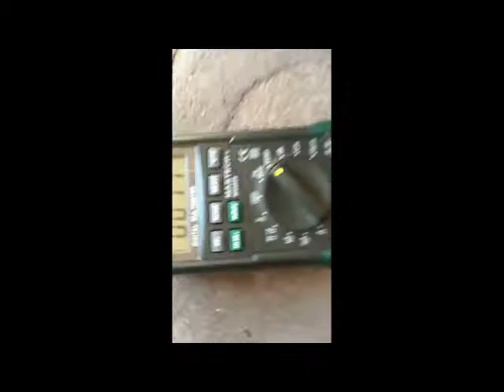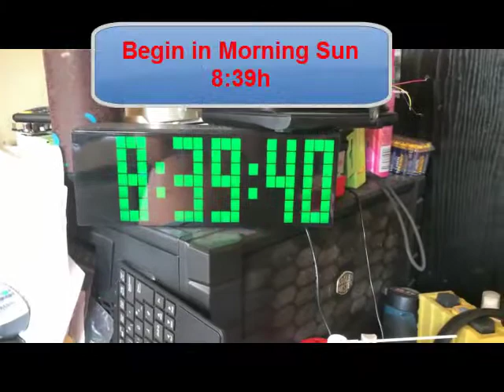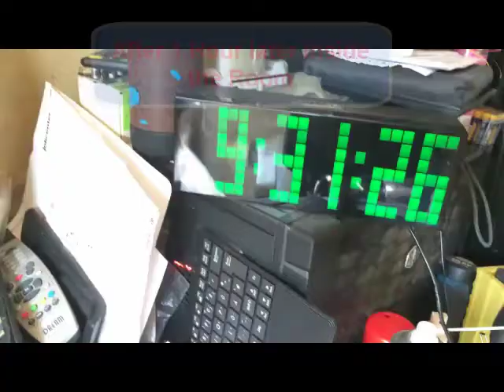SunRocket Solar Kettle - Hot Water for free only with Sun Energy - Review and Test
Hot Water for free only with Sun Energy.
Heating water from sunlight!
--German--
Mein vor paar Tagen bestelltes neues Flüssigkeits Heizgerät für den Notfall "SunRocket Solar Kettle - Solar Thermos Camping Disaster Preperation Emergency" ist angekommen.
Schlappe 47 Eur billig
Ich habe 510 ml - 17 Grad( Degree)  kaltes Wasser bei einer Umgebungs Temperatur von 18 Grad heute morgen gegen 08:36h eingefüllt. Auf die Terasse gestellt und etwa 1 Std in der Sonne gelassen..
Anschliessend Temperatur gemessen. Von kalten 17 (Degree)  Grad ging sie locker auf 83-90 (Degree) Grad hoch .
Tee damit gemacht...mit dem Rest  300 ml  eine heisse Suppe... mhmmmmm
Stabil und gut verarbeited. Kann auch Stürze gut ab
* Dimensions: 45x11x11cm 17.7x4.3x4.3inches
* Volume: 500ml 17oz
* Weight: 1kg 2.2lbs